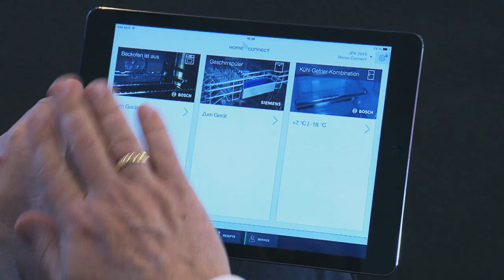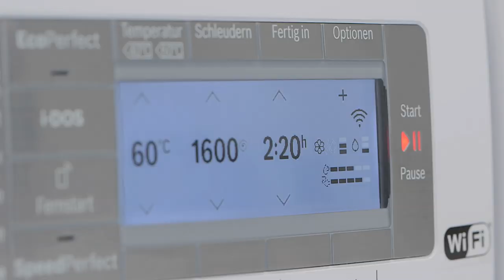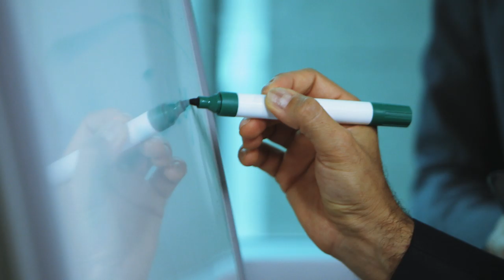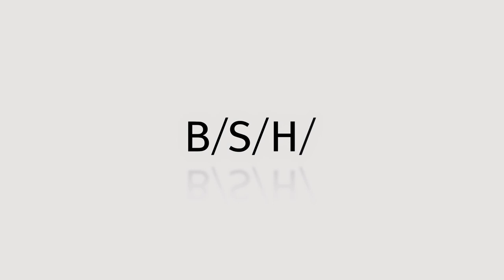Bosch/Siemens Hausgeräte // alex.falk Businessfilm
Die B/S/H Hausgeräte GmbH ist seit vielen Jahren eine Institution, wenn es um die Qualität und Kundennähe geht.
alex.falk Businessfilme hatte die Ehre, diesen ganz speziellen Imagefilm zu realisieren.
Mit mobilem Greenscreen, jeder Menge schöner Technik und einem Kopf voller Ideen, durften wir diese Filmproduktion in Angriff nehmen.
Herzliche Grüße an alle Beteiligten und Danke für diesen phantastischen Dreh!

bleibt.kreativ
alex.falk